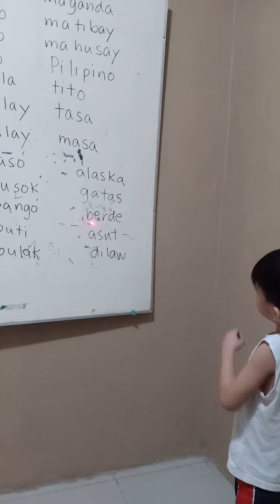Reading some Tagalog words